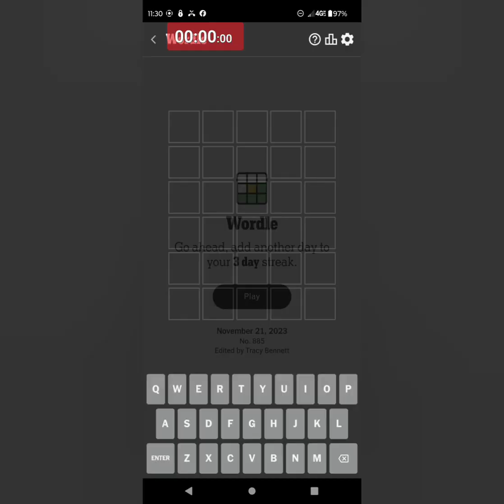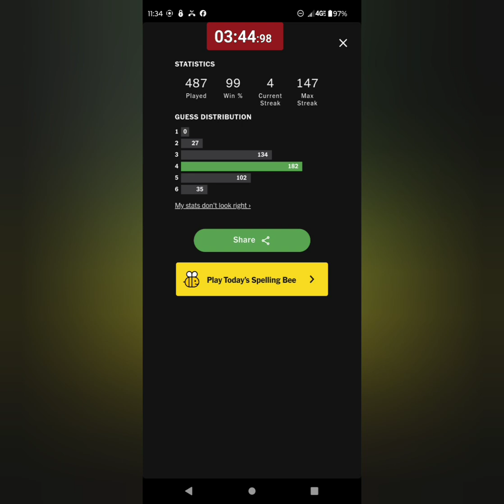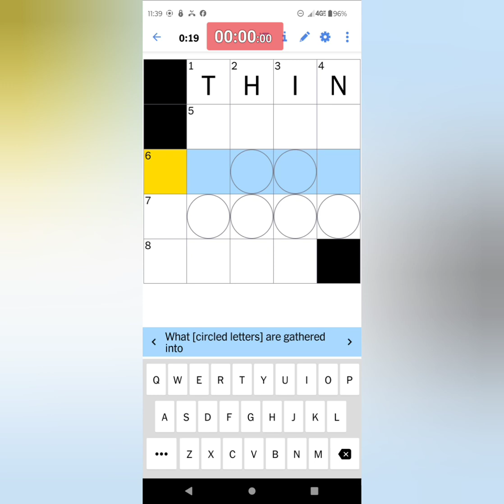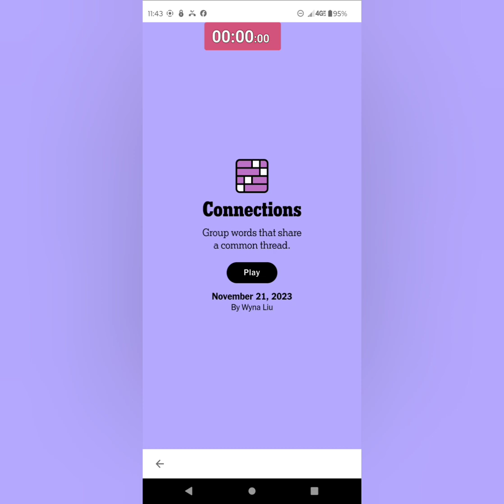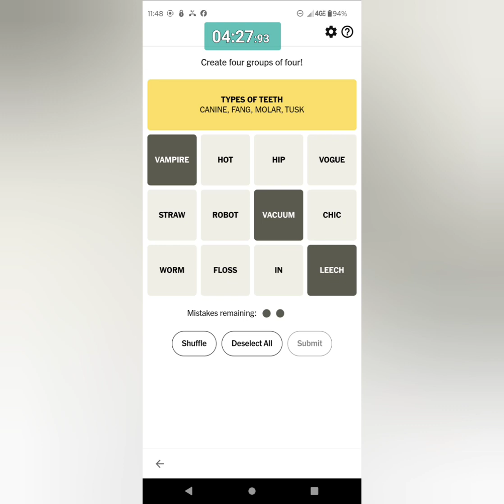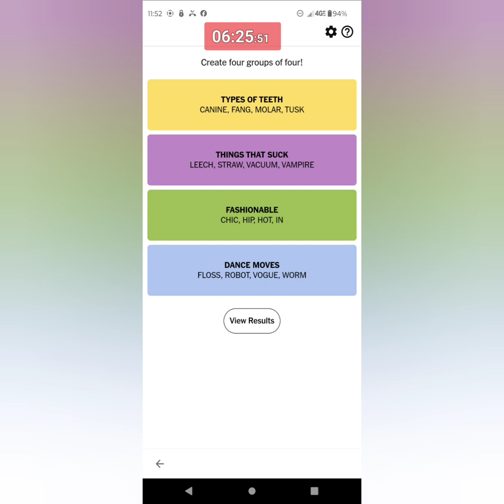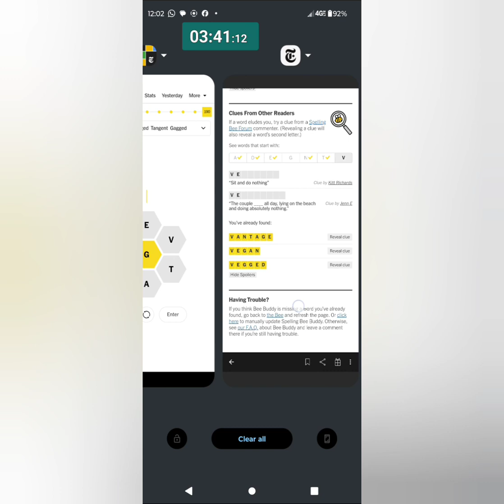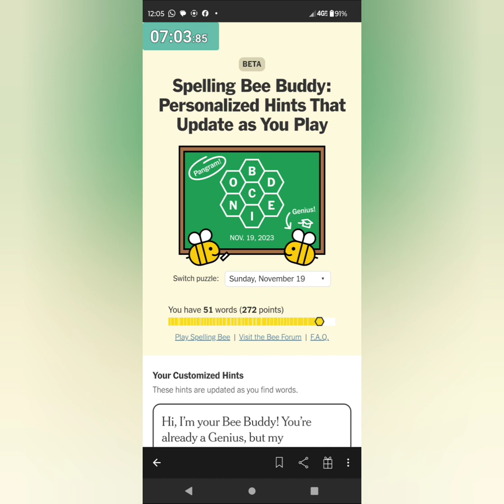Word(s) Possible! (4/5) 🎶 2023_11_21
My Daily Wordle / Spelling Bee / Quordle / Mini / Connections plays from the New York Times Games app / November 21 / 2023 (🎵🎶🎵)

Josef Suk, Serenade, Op 6 by A Far Cry